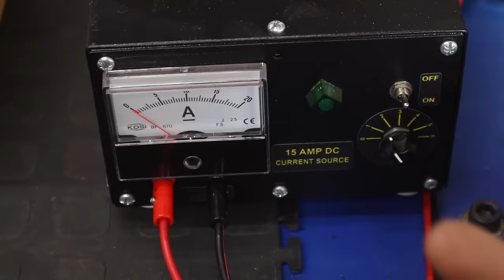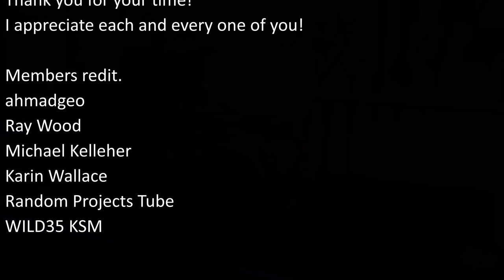Flooded Honda GX390 Restoration - Full version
This is parts 1 to 3 of the flooded GX390 combined, Some viewers asked if I could combine all the parts into one, and I love to keep my viewer happy. This is a lengthy video, so grab some popcorn and your favorite snacks. If you already saw parts 1 to 3, please skip this one.

I found this Honda GX390 at the recycling yard and it looks like it was flooded, I could not let it die, go to the crusher, be melted down, and become a sad Coca-Cola can.

This is my attempt at saving it, just remember I am not a professional, I will probably do something stupid, and stuff something up hahaha anyways

Members Credit.
ahmadgeo
Michael Joyce
Ray Wood
Michael Kelleher
Karin Wallace
Random Projects Tube
WILD35 KSM

Thank you all for your support! I appreciate all of you!

Link for becoming a channel member. (less than 2 dollars)

Honda began manufacturing small engines for use in power equipment products in 1953. In 1973 Honda introduced Honda Generators, Tillers, and Outboards into the U.S. Market. Water Pumps were added to the Power Equipment lineup in 1975, followed by Lawn Mowers in 1979. Four years later, Honda snow blowers were added to the product lineup.

In 2015, Honda celebrated a significant milestone: over 40 million satisfied Power Equipment customers in the United States.

Honda Power Equipment products are assembled at 11 Honda manufacturing facilities worldwide, including Honda Power Equipment Mfg., LLC located in Swepsonville, North Carolina. Research, development, and testing activities are conducted at Honda R&D Americas, Inc., located in North Carolina, and Honda R&D Co., Ltd., in Japan.

Honda Power Equipment Mfg., LLC (HPE) has boosted its general purpose engine production to 2 million engines per year for Honda and other manufacturers.

In addition to engines, HPE produces Honda lawn mowers, generators, snowblowers, pumps, tillers, and string trimmers.

Honda's North Carolina Research and Development Center is an 11,000-square-foot facility established in 1993 that conducts product engineering, prototype development, and testing of power equipment products.